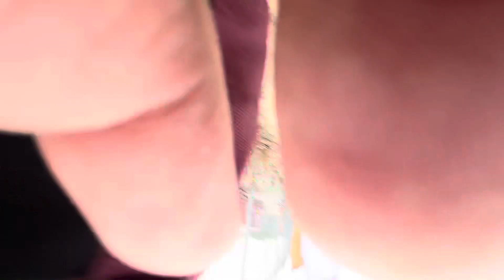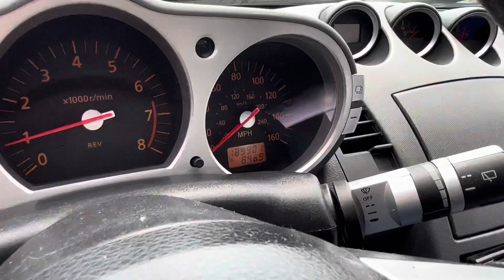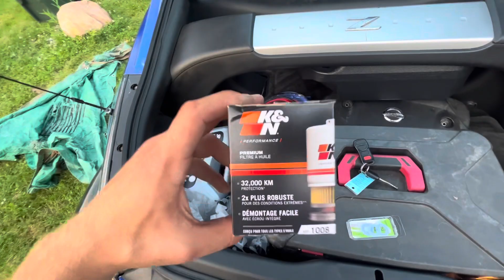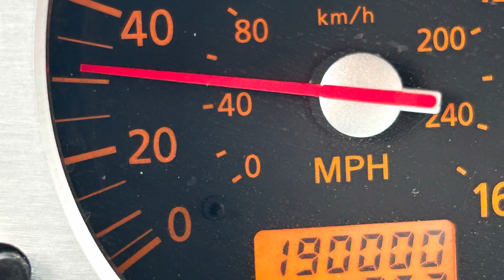Buying a 350z!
Today we took delivery of the second Z in the collection. Don’t worry we still have big plans for the 300ZX, but I thought I’d get something to fill the gap for now so please enjoy! (2003 350z enthusiast)